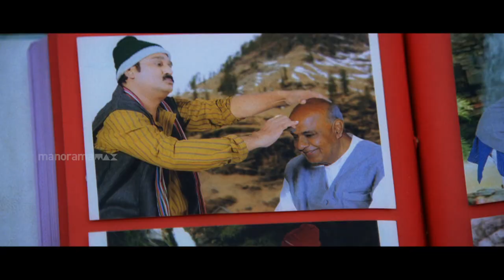വലിയ ആളുകളാണെലും എൻറെ മുന്നിൽ തലതാഴ്ത്തിയേ നിൽക്കാറുള്ളു ...!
അതാണെന്റെയ് പവർ ..!  | Badrinath Malayalam Movie

Badrinath || Today 12:00 PM || Mazhavil Manorama

Watch 'Badrinath' Today @ 11:00 AM  on Mazhavil Manorama TV or catch the full movie on the ManoramaMAX app .